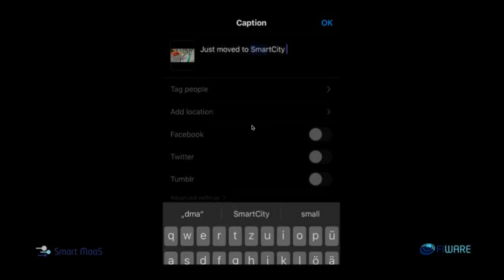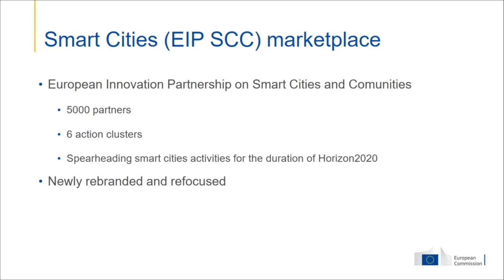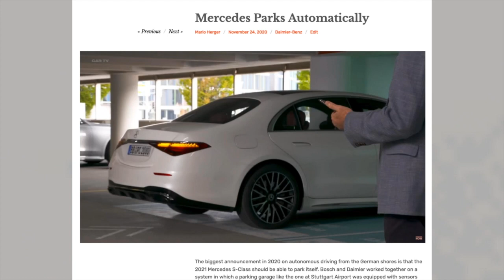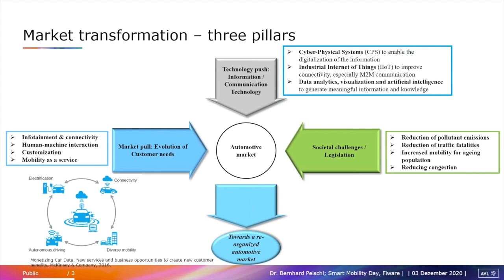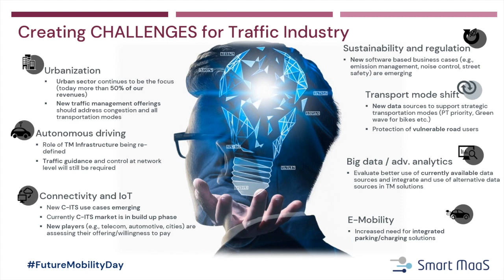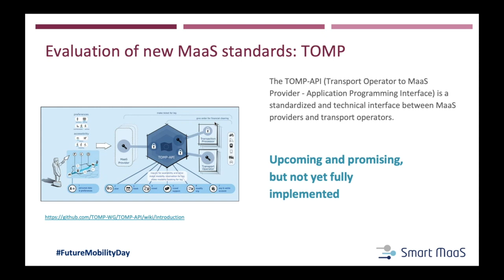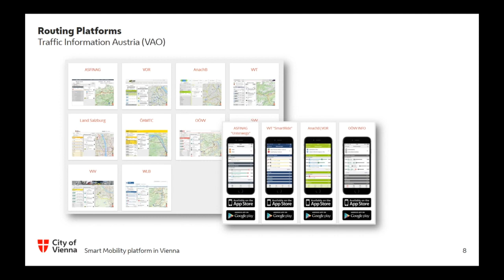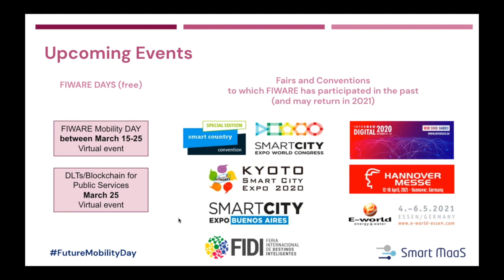Future Mobility Day ed. 2 - How MaaS Platforms Can Facilitate the Required Mobility Shift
What will Mobility look like in the post-COVID period and in the longer-term future? How to create the required mobility ecosystem? Can an exemplary marketplace, where innovative mobility services are clustered and linked to new market-driven services, help to create the required mobility shift?

The Future Mobility Day looks at how on-demand car rental, car sharing, bike sharing, electric or driverless vehicles, intelligent transport, and other areas feed into a Mobility as a Service platform, what this means for new business models and our ways to move around in the city and outside thanks to digital technologies.

THE AGENDA:

00:00:00 — Welcome & Introduction by FIWARE - inc. video slot (ca. 3 min): “Smart World by FIWARE Built of LEGO Bricks”
00:06:00 — Intro & Moderator - Olaf-Gerd Gemein (Business Architect and Co-Founder Smart Cities Lab Ltd)
00:08:50 — Keynote Speech (1): “European Commission Perspectives on Smart Mobility” - Svetoslav Mihaylov (Policy Officer, DG Move)
00:27:25 — Keynote Speech (2): "Updates from Silicon Valley on the Automotive and Smart Mobility Sectors" - Mario Herger PhD (Trend Technology Researcher and Author)
00:57:24 — Expert Speech (1): "From Hindsight to Foresight: Exploiting in Vehicle-data for a Smarter Mobility" - Bernhard Peischl (Innovation Manager, AVL)
01:16:53 — Expert Speech (2): "Building Future Mobility: Challenges and Solutions" - Laura Coconea (Innovation Manager, SWARCO)
01:29:42 — “Smart MaaS - Partner Integration Patterns and Common Standards” - Gernot Böge (Senior Solution Architect, FIWARE Foundation, and Project Member, Smart MaaS)
01:41:18 — Q&A Session
01:47:40 — Use Case (1): "MaaS Solution in Florence and Wolfsburg" - Benedetta Carlotti (Product Manager, Phoops s.r.l)
01:59:10 — Use Case (2): “Smart Mobility Platform in Vienna” - Franz Pfaffenbichler (Service Manager for eGovernment and Trust Services, Wien Digital, City of Vienna)
02:07:08 — Use Case (3): "Smart MaaS Use Cases: Challenges and Opportunities in Corona Times" - Detlef Olscheswki (Managing Director, Cleopa GmbH)
02:14:45 — Closing Remarks - Ulrich Ahle (CEO, FIWARE Foundation) and Cristina Brandtstetter (CMO, FIWARE Foundation)